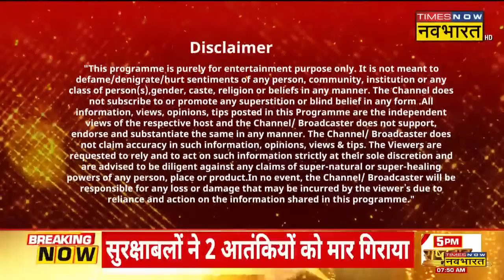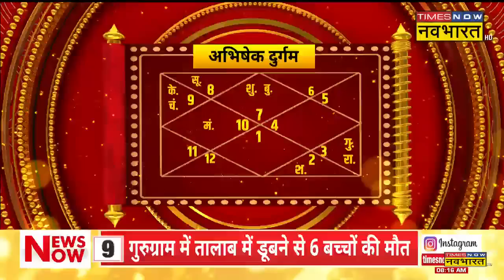Horoscope Today | Deepak Kapoor से जानिए कैसा रहेगा आज का दिन? | Rashifal | 10 October 2022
Horoscope Today | ज्योतिष (rashifal today) के हिसाब से आज का दिन आपके लिए कैसा रहने वाला है? किस राशि के लोगों को आज होगा फायदा और किसे सतर्क रहने की है जरूरत. टाइम्स नाव नवभारत के स्पेशल शो राशिफल ( Rashifal ) पर जाने-माने ज्योतिष गुरु दीपक कपूर (Deepak Kapoor) के साथ जानिए 10 अक्टूबर 2022 के दिन कैसा रहेगा आपका आज का दिन ( aaj ka rashifal )?

अगर आपके मन में भी अपनी राशि से जुड़ा कोई सवाल है तो आप दीपक कपूर (deepak kapoor rashifal) से सीधे सवाल भी पूछ सकते हैं.